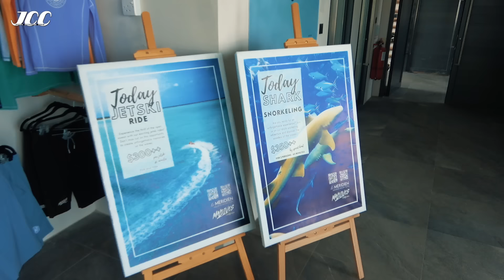🏄JOHNNY and DOYOUNG in Maldives🏝️ | Johnny's Communication Center (JCC) Ep.41